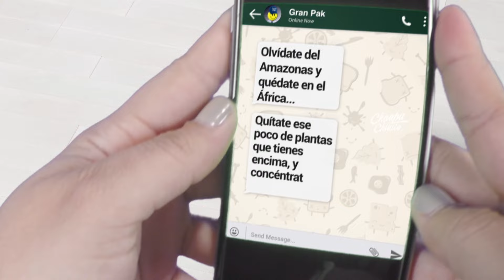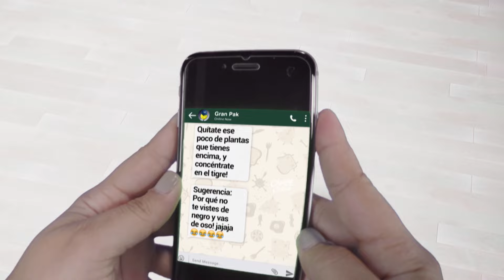Animal Print De Gordas | Entre Libras